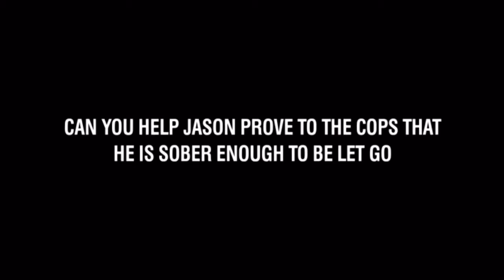Boozed n Busted Gameplay Video iOS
Check out the crazy game "Boozed n Busted", where you need to avoid being busted for drunk driving. This game will keep you hooked for hours. Download this crazy fun game NOW!!!